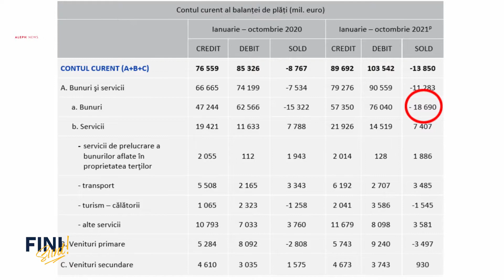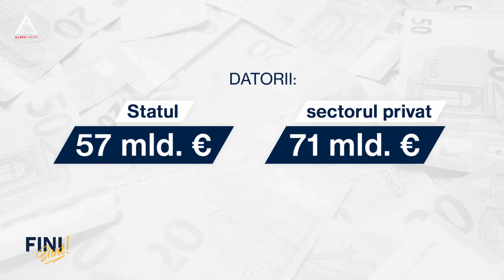Fini sunt! Poziția externă a României se înrăutățește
Dintre toate țările foste comuniste, România stă cel mai prost din perspectiva comerțului exterior. Suntem o țară de importuri.

Ne mai salvează IT-ul, care marchează un plus de 1,8 miliarde de euro și transportatorii, care au un plus de 3,4 miliarde de euro. La turism avem un minus total de 1,5 miliarde de euro.